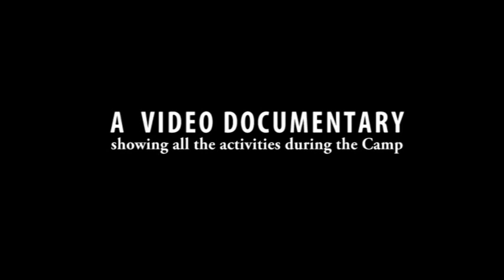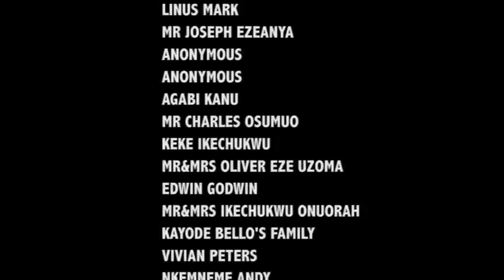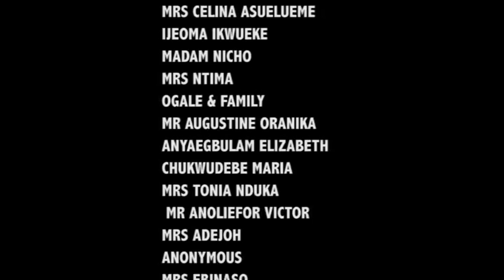Don bosco holiday camp Abuja Nigeria documentary